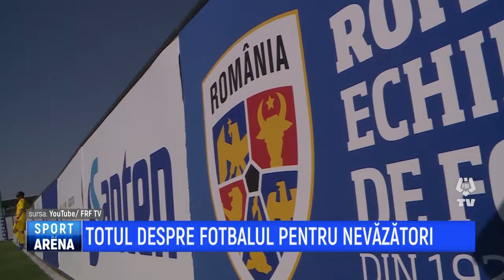Sport Arena - Sorin Lepadatu, Cosmin Calota, Liviu Ganea - 14 Aprilie 2023 | MetropolaTV